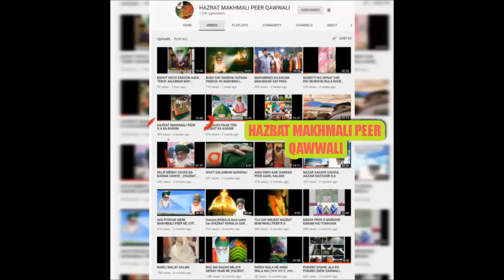HAZRAT MAKHMALI PEER HUMARA HAI BAY SAHARA NAHI HUM